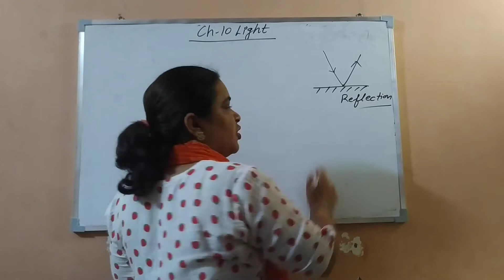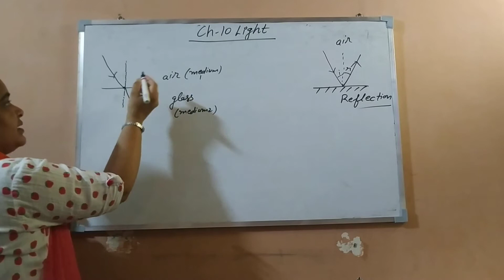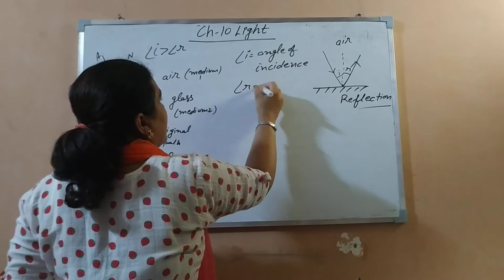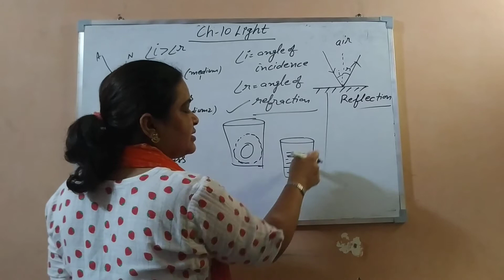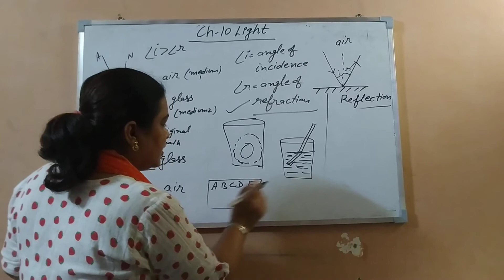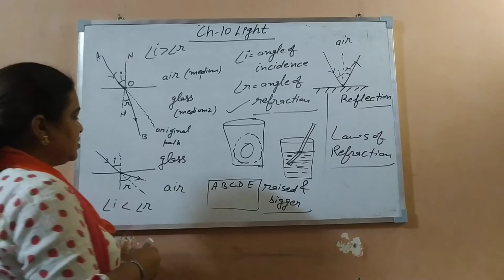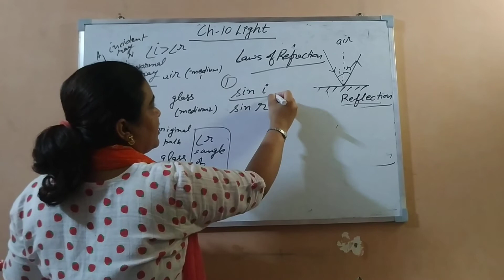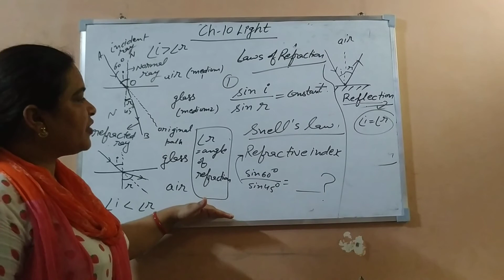Class X Physics Ch-10 Light Reflection and Refraction (Part-11)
Q1) What do you mean by Refraction of light? State Laws of refraction.
Q2) Write applications of  refraction of light in daily life.